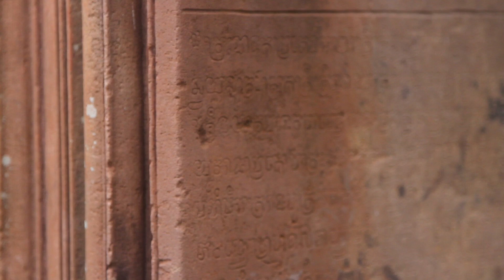Banteay Srei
Banteay Srei, 35Km Northwest of Siem Reap. Is one of  Angkor's must-see temples. This temple s covered with exceptionally fine quality carvings. Made from Red Sandstone which gives the temple the appearance of being
Pink.